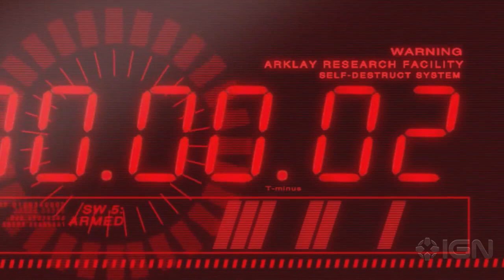Resident Evil: The Umbrella Chronicles - Lisa Trevor Boss Fight - Gameplay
IGN presents flashbacks to Capcom's Resident Evil: The Umbrella Chronicles.

Wesker can't seem to get rid of Lisa!  Time is running out for him and needs to stop her before the mansion explodes.